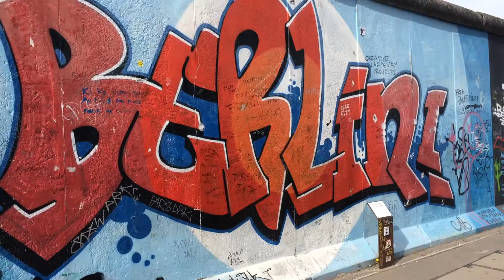Vlog August 2016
We recently spent a few nights in Berlin hanging out with friends, exploring Berlin and learning more about this great city. All our New Ground Berlin Adventure Vlogs are shot on iPhone.